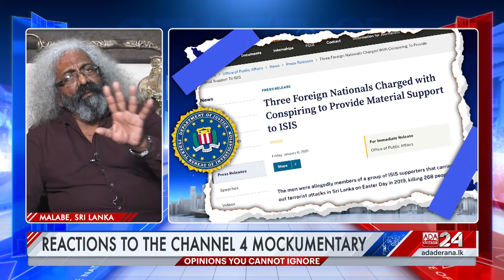Opinion - Admiral: "There are traitors in our country who will do anything to discredit Sri Lanka"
Member of Parliament Rtd. Admiral Sarath Weerasekara tells Mahieash Johnney that the people who sat for the interview with Channel 4 are traitors of the nation and that they will do anything to gain profit off the pain of Sri Lankans."